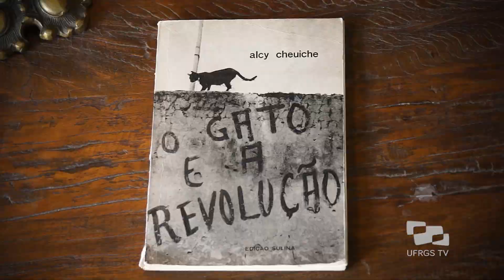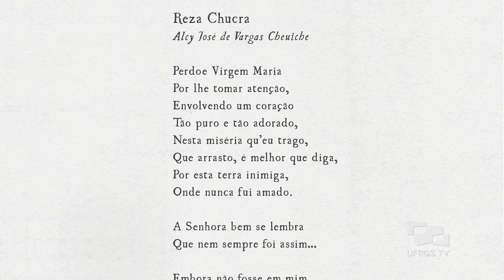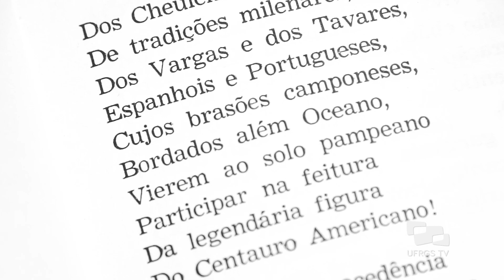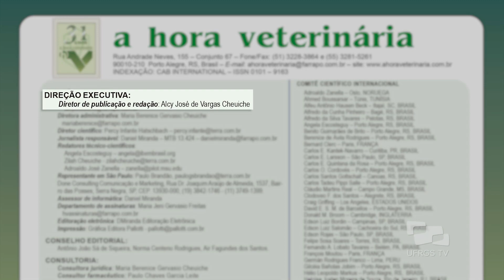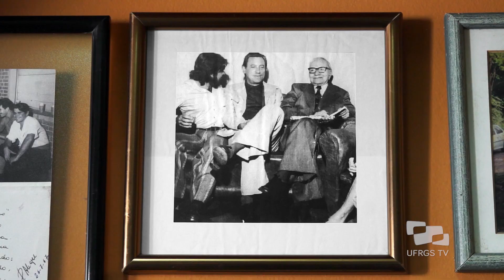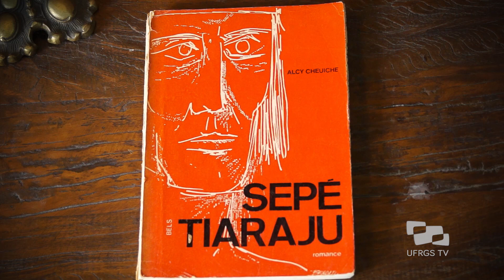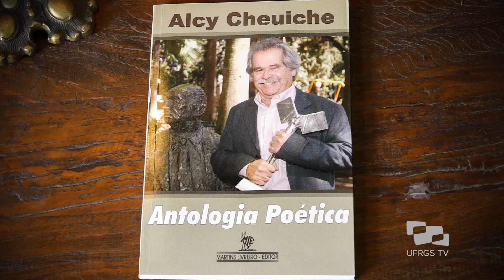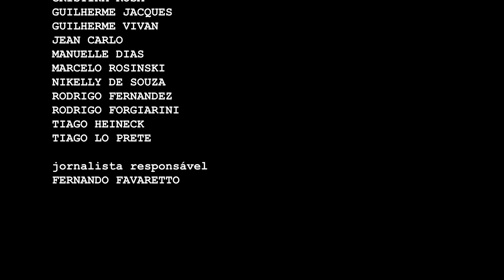Em Sintonia Com Alcy Cheuiche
A trajetória de Alcy Cheuiche na UFRGS começou na Escola de Agronomia e Veterinária, onde foi aluno. Por ter concluído o curso em primeiro lugar, ganhou uma bolsa de estudos para realizar o mestrado na França. Voltou à Universidade como professor, atuando no Hospital de Clínicas Veterinárias, mas foi na literatura - uma paixão cultivada desde a infância - que Alcy acabou ganhando destaque nacional e internacional, passeando por diferentes estilos: publicou livros de poesia, romance, contos e até mesmo infantis.